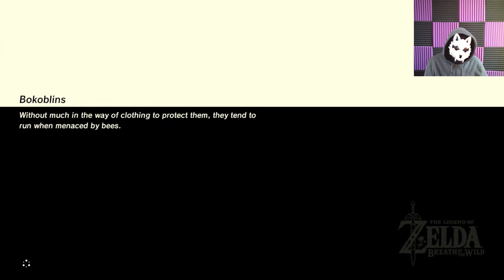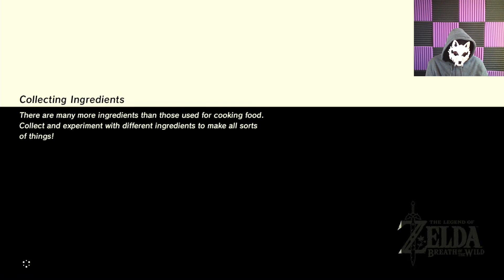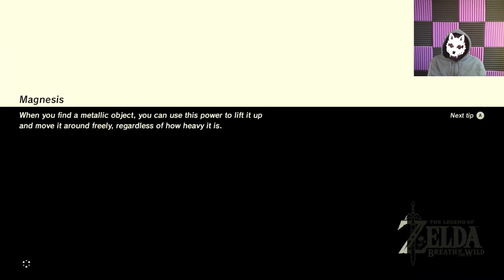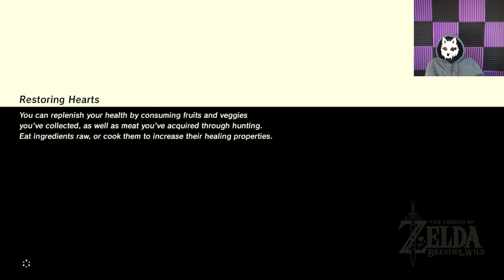WE HAVE A PET WOLF NOW! | The Legend of Zelda Breath of the Wild | Episode 17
LETS GOOOOOOO!
From here on out this series will have Wolf Link as a member of the team!
I have not seen or heard anyone who uses wolf link as a team member in the long run, but this channel will!! I would like to introduce you to W Link, the bestest boy in existence.